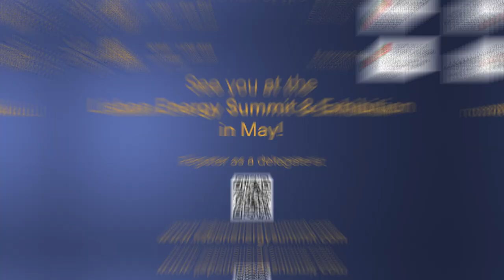Speaker Interview with: Maria Rita Galli, CEO, DESFA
Maria Rita Galli, CEO, DESFA, will be speaking at the Lisbon Energy Summit & Exhibition from 30 May - 1 June at the FIL - Lisbon Exhibition & Congress Centre.